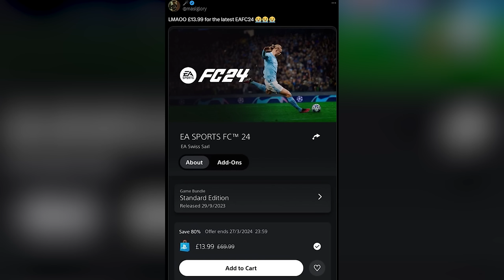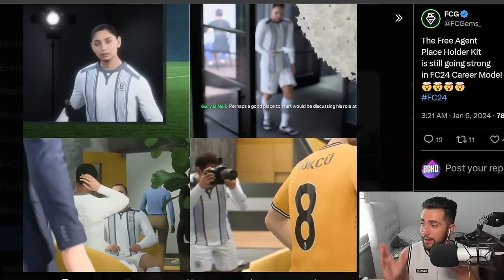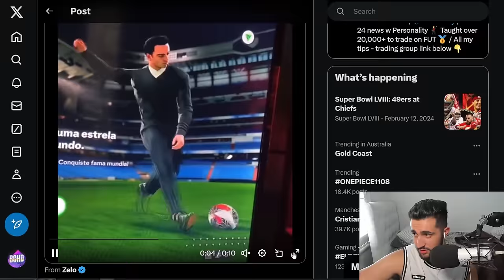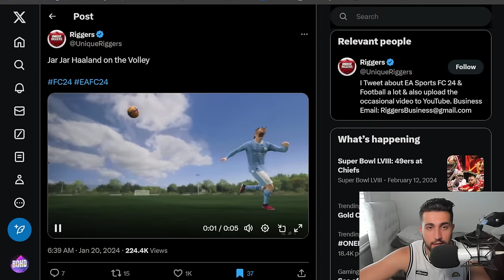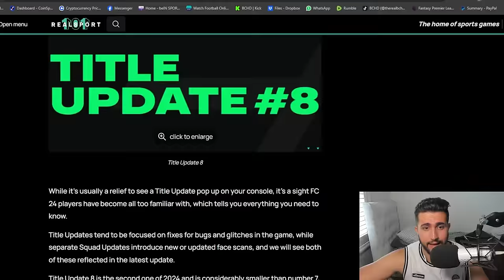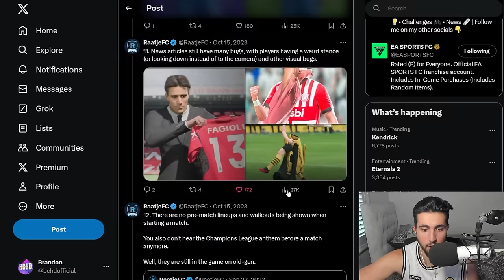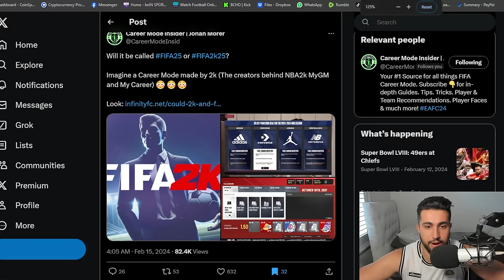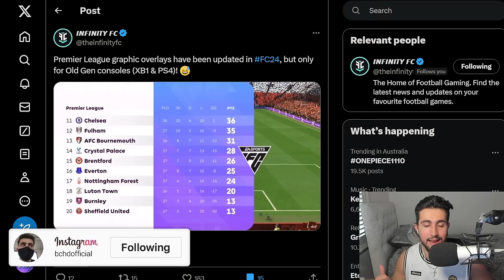The Current State of FC 24 Career Mode is a BROKEN MESS... (again)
you just knew it was going to happen...
when is the pain going to end robbie???

Title - FC 24 Career Mode is a FAILURE and here’s why… (NEW BUGS and GLITCHES)
FC 24 is Officially a FAILURE and DEAD…
The Current State of FC 24 is a BROKEN MESS.. (and here is why)
FC 24 Career Mode is AGING HORRIBLY…

►TIMESTAMPS
Intro - 0:00
More Visual Glitches - 1:06
Youth Academy problems - 8:10
Game ending menu glitches? - 9:47
PS2 Quality Lighting - 10:46
More bizarre in game glitches - 11:26
TOTY the broke the game and it could come to Career Mode! - 12:11
My Player continues to fail - 15:37
People are starting to wake up - 16:15
NO AFCON, Asian Cup or Copa America in game? - 16:32
Euro 2024 Free update will not be like Euro 2012 DLC - 17:29
Career Mode barely covered in BIG Title Updates - 18:08
TU10 ignores Career Mode fixes - 20:10
New PL broadcast pack for OLD GEN ONLY? - 22:54
EA Squad update mistakes - 23:48
New Permanent Playstyle training glitch found - 25:55
2K26 the next FIFA game? - 26:30
Career Mode getting DELETED? - 29:37